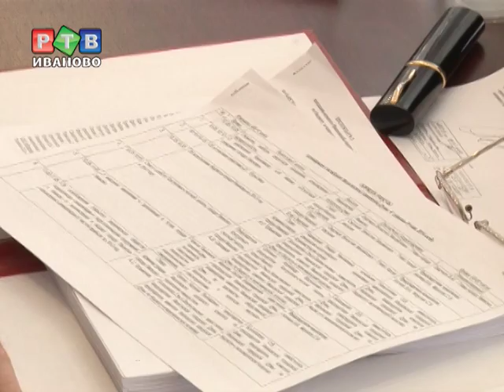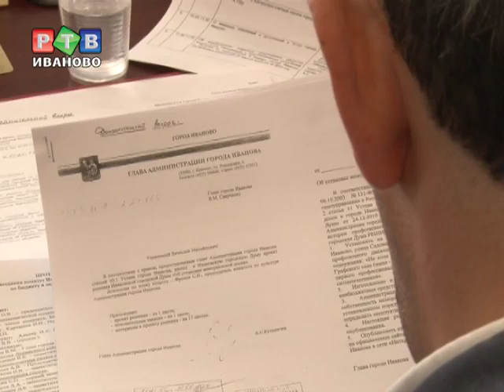Споры о почетных гражданах